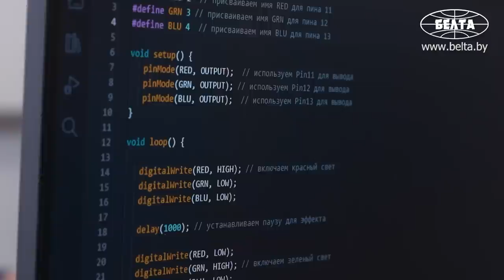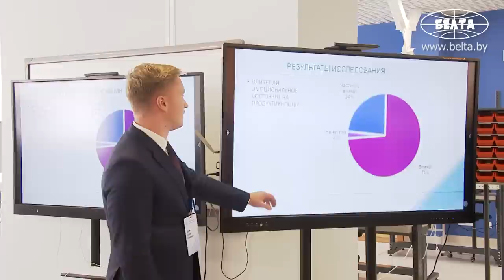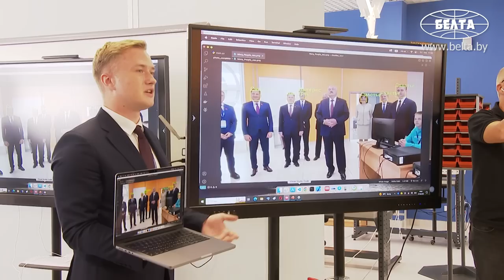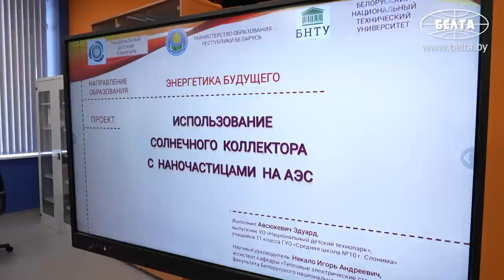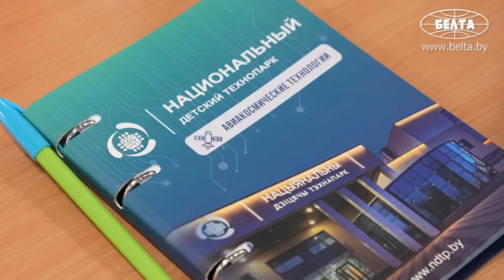Лукашенко: Ну я понял, намекаешь на то, что на Луну поедем работать! // Технопарк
Лукашенко: Надо их "крутануть" в каком сельхозпредприятии! Пусть берут свои дроны, смотрят поля. Так что берите свои аппараты, всё обеспечим!

Президент Беларуси Александр Лукашенко 1 сентября в День знаний ознакомился с работой Национального детского технопарка.